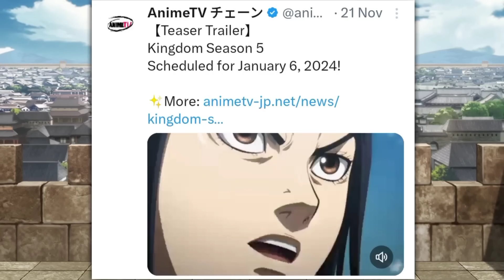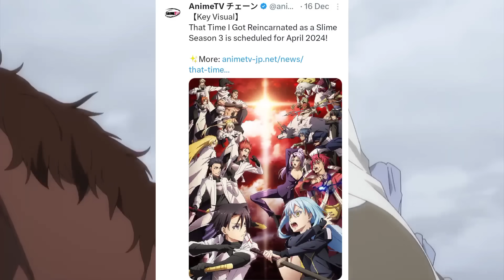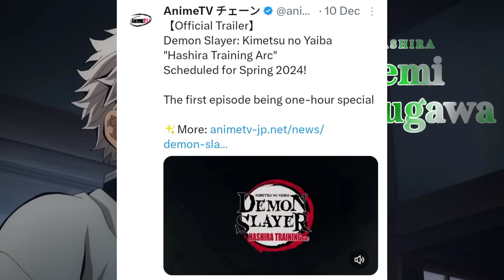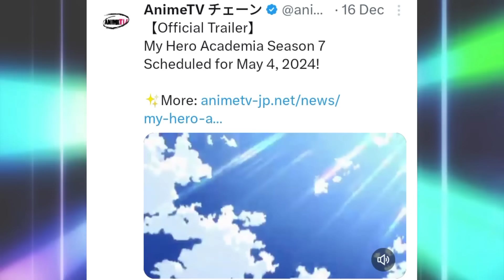All Upcoming Anime in 2024! Hindi Dub Confirm || Christmas Special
(ignore tags)